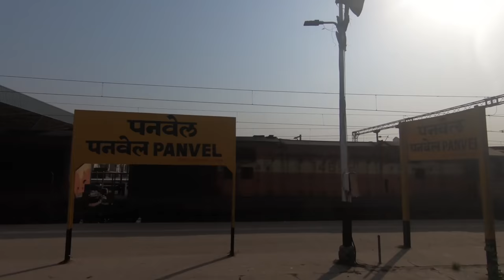How to travel with your dog in train | Indian Railways Dog Box | Vlog#59 | WTF DIL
In this video i will show you how to take your dog in a journey with you. I will provide you with all the details regarding how to travelling with your dog in Indian Railways.